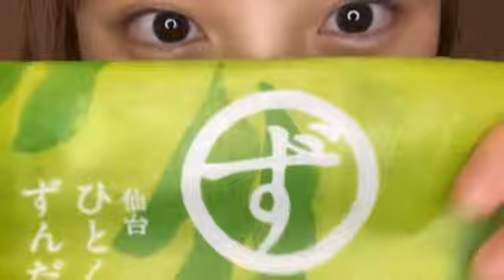2022年01月04日23時05分05秒 菅原 茉椰（SKE48 チームE）